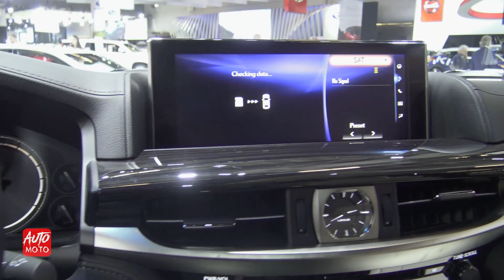2019 Lexus LX 570 - Exterior And Interior - 2019 Montreal Auto Show